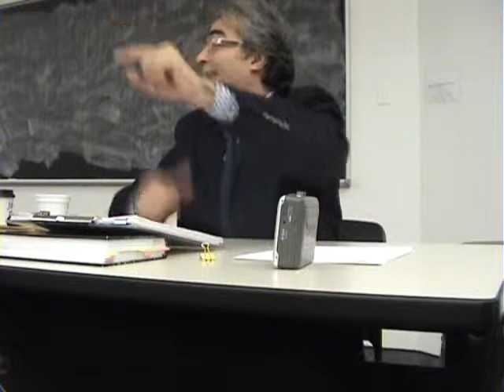Ata Hoodashtian 4 on Cinema Iran Jan09